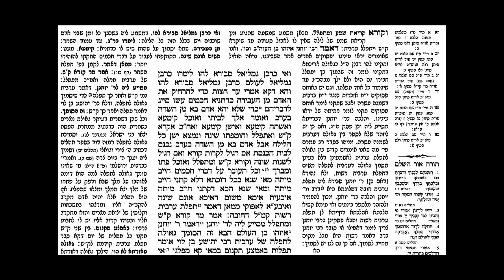Brachot daf 4b Tsofot Smichat Geula Letefillah